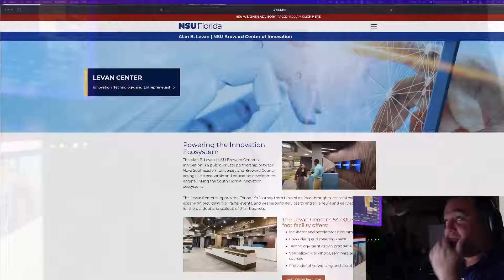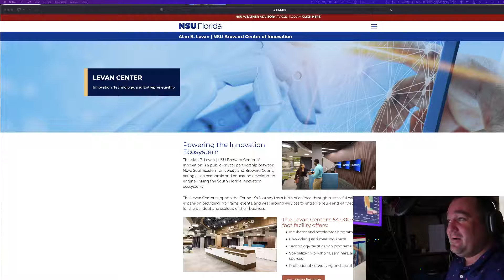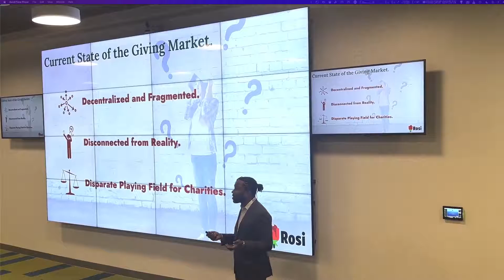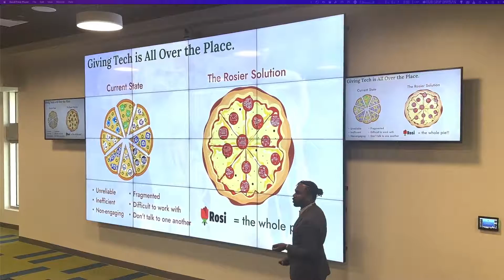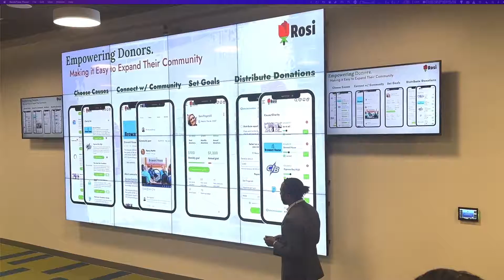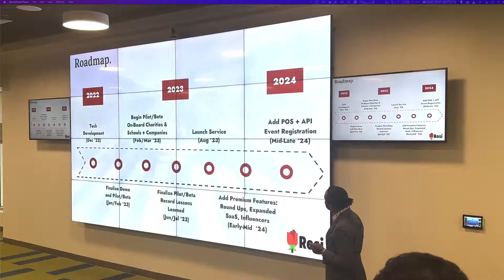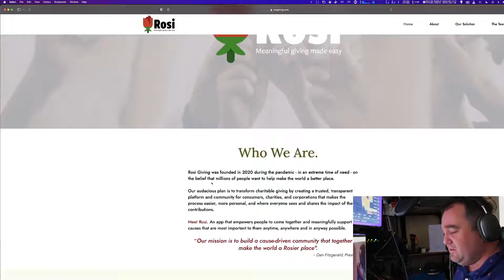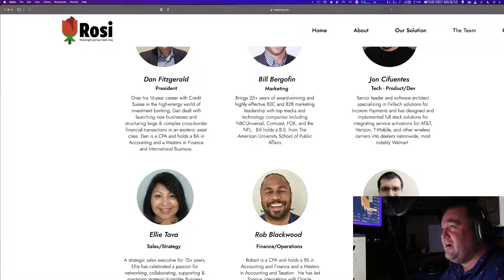South Florida sharktank @ The NSU Broward Center For Innovation! Rosi: Meaningful Giving Made Easy!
This is NOT an investment Solicitation.

TLDR(W): Watch along and check out the pitch for Rosi. I share my thoughts on the pitch and concept.